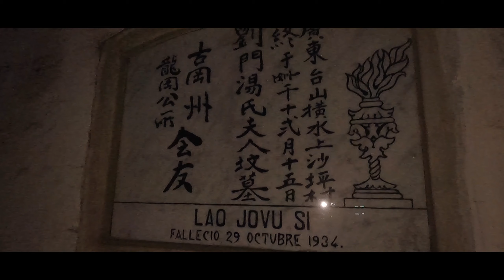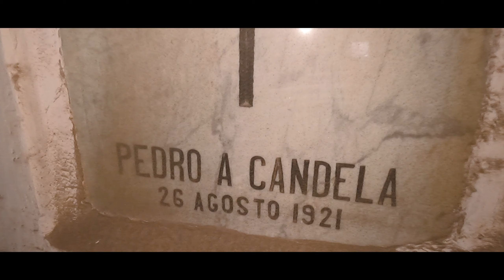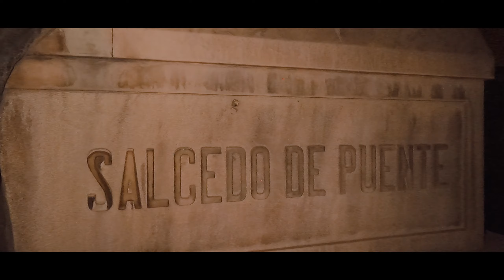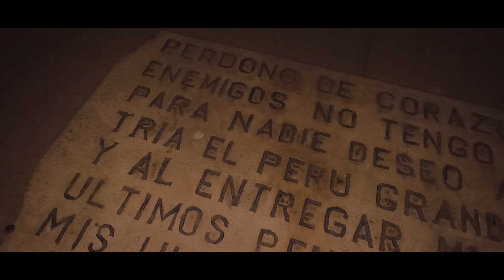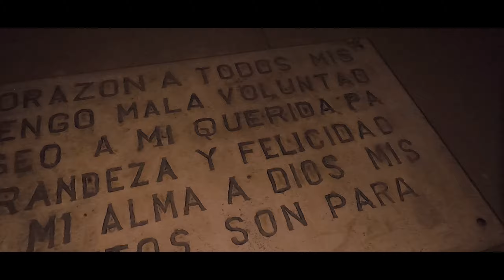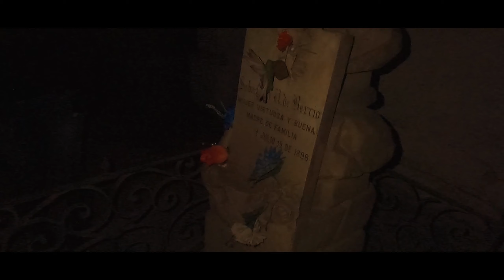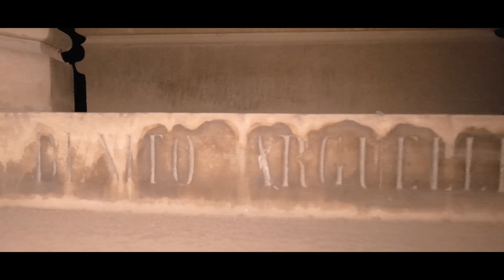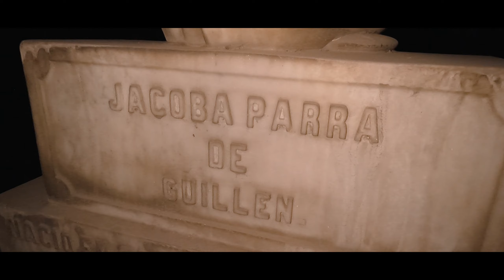CEMENTERIO PRESBÍTERO MAESTRO - TOUR NOCTURNO - ESPECIAL DE HALLOWEEN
BIENVENIDOS AL PRIMER CEMENTERIO DE LIMA - PERÚ 🪦

EN ESTA OPORTUNIDAD TOMAMOS UN TOUR NOCTURNO PARA CONOCER UN POCO MAS DE ESTE GRAN CEMENTERIO 🎃.

VISITAMOS MUCHOS PABELLÓNES Y NOS CONTARON MUCHAS HISTORIAS DE MIEDO REALES  ♥

- EN ESTE VIDEO CONOCERAS UN POCO MAS DE ESTE GRAN TOUR NOCTURNO Y SOBRETODO UNA NUEVA OPCION PARA SALIR DE LA RUTINA 🔥🎃

RECUERDEN LLEVAR LINTERNA , CARGADOR PORTATIL, CASACA ABRÍGADORA,Y ALCOHOL EN GEL 📌

Número de contacto para el
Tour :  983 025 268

Precios : 45 soles sin transporte ( espera en el mismo cemeterio a las 6pm )
 65 soles con transporte ( Ida y vuelta desde la casa matuzita )

PRÓXIMO VIDEO - CAÑON DE AUTISHA♥
- 2021o n